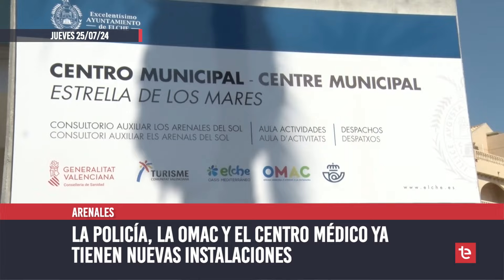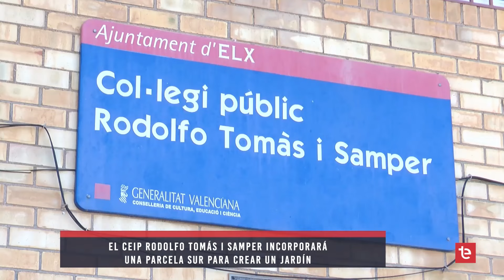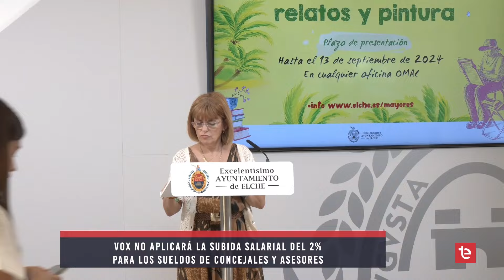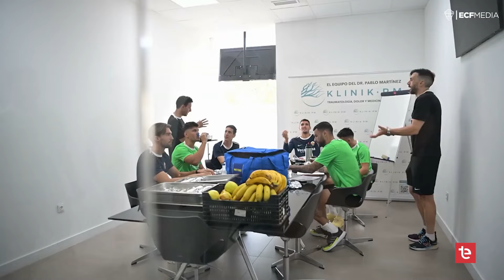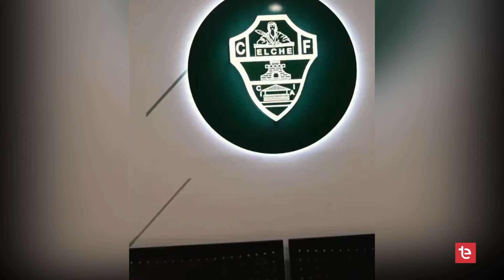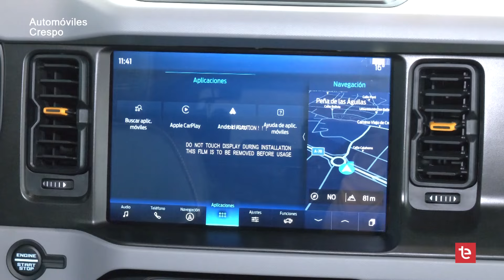TELENIT, las noticias de Elche - 25/07/2024